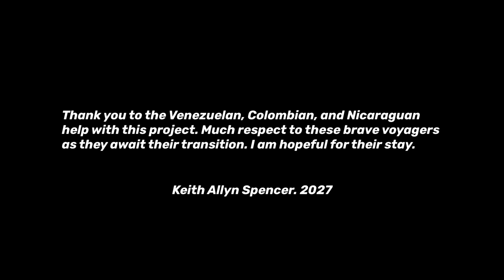Find the 2: Sacred Heart Church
“Find the 2 and You Will Be Kissed Tomorrow 555…“
Sacred Heart Church
El Paso, Texas
February 2023

by KEITH ALLyN SPENCER

Thank you to the Venezuelan, Colombian, and Nicaraguan help with this project. Much respect to these brave voyagers as they await their transition. I am hopeful for their stay.